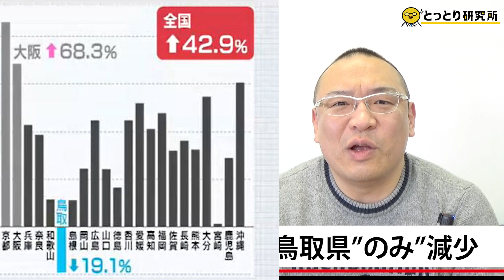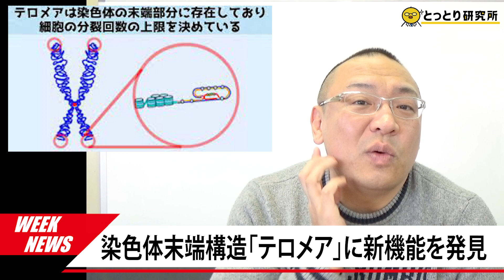【毎週金曜公開】ニュースヘッドライン 20230310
0:12　マスク着用 個人の判断に
1:59　低所得子育て世帯に５万円給付 公明案
2:48　消費増税 自民・甘利氏 ”慎重姿勢に”
4:36　なぜ4万頭の乳牛の殺処分が必要？
6:07　全国宿泊者数 鳥取県”のみ”減少
6:57　鳥取市民体育館「エネトピアアリーナ」に
7:21　同姓同名の「平井伸治」氏出馬表明
8:26　「歌川広重 展」開催 米子市
8:57　染色体末端構造「テロメア」に新機能を発見

■基本毎週‹月・金›更新中！